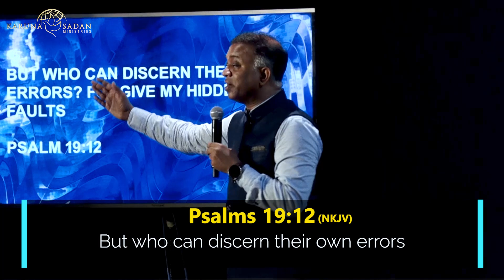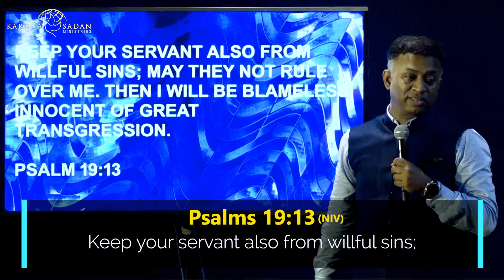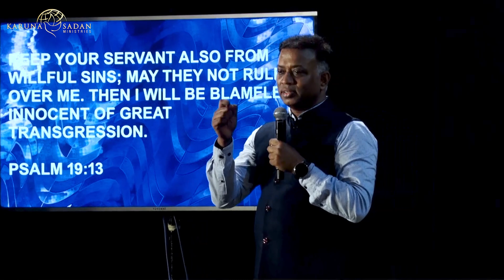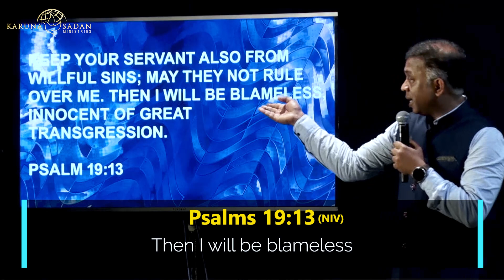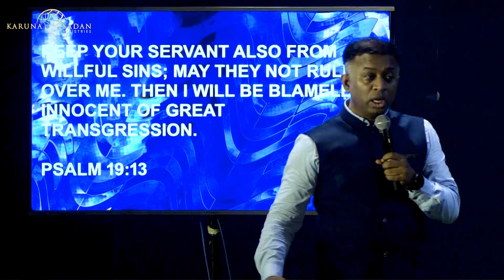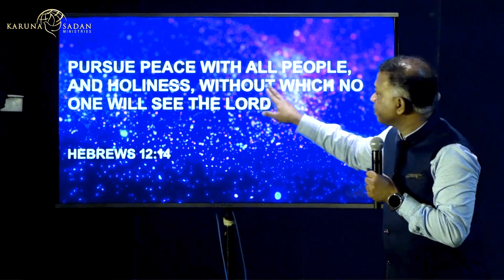20231015 | KSM | Dealing with the Unseen Dangers of Spiritual Blind Spots - I | Pastor Michael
Ever felt like life has its own 'blind spots'? Dive deep with Pastor Michael Fernandes as he uncovers the spiritual blind spots that often elude our view. 🙏 Just as we check our rear-view mirror in driving, it's essential we check our hearts and minds in our journey of life. 🛣️ Whether it's in our health, relationships, or finances, these unseen obstacles can redirect our path.

Join us for a transformative message that'll change your perspective! ✨

📢 Drop your thoughts and revelations in the comments below. We'd love to hear from you!